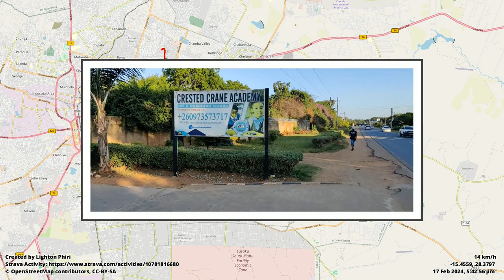(Trailer) Lusaka, Zambia | Cycling in State Lodge & Leopards Hill Road | March 2024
This footage was taken on February 17 2024.

## Timeline
00:00:00 Itinerary Map
00:00:45 Video Title
00:00:49 B.Y Mwila Road, Jesmondine
00:01:25 Munali Road, Jesmondine
00:01:40 Munali Roundabout, Jesmondine
00:02:24 Kamloops Road, Handsworth Park
00:02:50 Kamloops Road, Kalingalinga
00:03:00 Kamloops Shopping Mall, Kalingalinga
00:03:38 Alick Nkhata Road, Kalingalinga
00:03:55 Leopards Hill Road, Kabulonga
00:04:35 Kabulonga Road/Leopards Hill Road Intersection, Kabulonga
00:04:44 Leopards Hill Road, Woodlands
00:05:50 Lake Road/Leopards Hill Road Intersection, Woodlands
00:06:15 Leopards Hill Road, Woodlands
00:07:25 Leopards Hill Road, New Kasama
00:07:55 Leopards Hill Business Park, New Kasama
00:08:10 Leopards Hill Road, New Kasama
00:10:35 State Lodge Road/Leopards Hill Road Intersection, State Lodge
00:10:45 State Lodge Road, State Lodge
00:13:03 State Lodge Road, State Lodge
00:14:25 Unknown Road, Riverview Park
00:15:35 Abandoned Bridge, Riverview Park
00:17:00 Unknown Road, Riverview Park
00:23:00 NAPSA Records Centre, Ibex Hill

* Total Stretch: 45.9 km
* Total Time: 2hours 54 minutes

## Footage Metadata
* Time: 16H50--20H00
* Date: February 17 2024
* Equipment: GoPro Hero 3 Silver Edition [1]; Chest Mount [2]
* Bicycle: Raleigh Ascent [3]

Filename: vlogs-lusaka24-scheduled-cycling-leopards_hill_road_riverview_park-20240217-trailer.mp4
Project file: kdenlive_project-vlogs-lusaka24-scheduled-cycling-leopards_hill_road_riverview_park-20240217-trailer.kdenlive